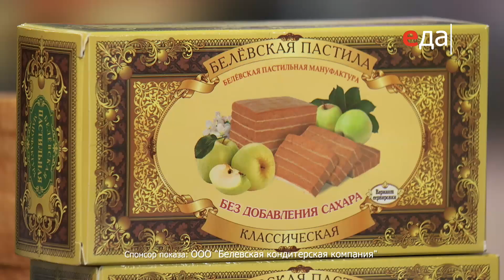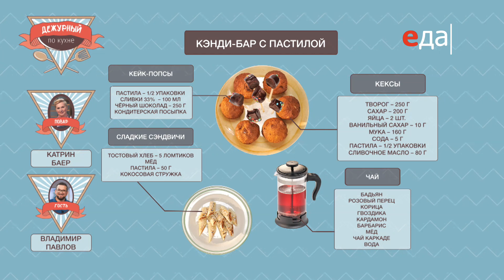Кэнди-бар с пастилой | Дежурный по кухне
Готовим кэнди-бар с пастилой. Ингредиенты, способ приготовления, пошаговые рецепты

О рецепте:
Быстро, просто и очень вкусно – именно такого принципа придерживается дежурная по кухне Катрин Баер. К примеру, всего за полчаса можно сделать целых три оригинальный десерта, с приготовлением которых справится абсолютно любой.